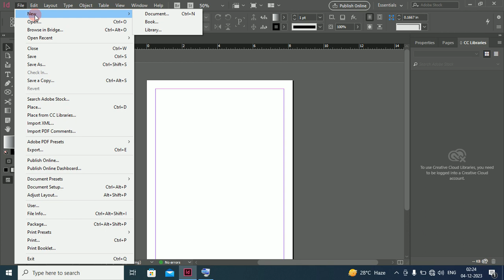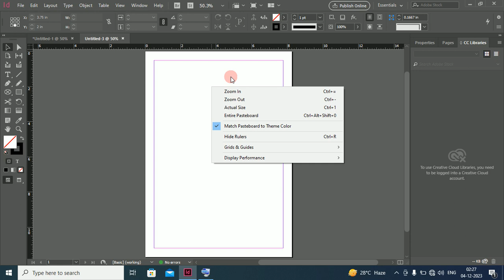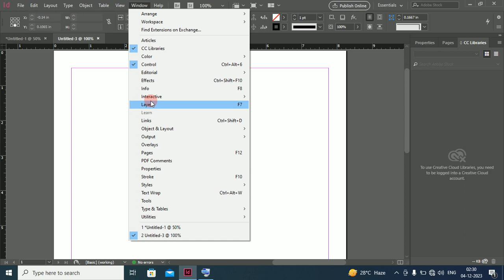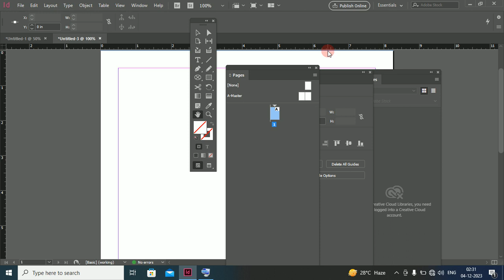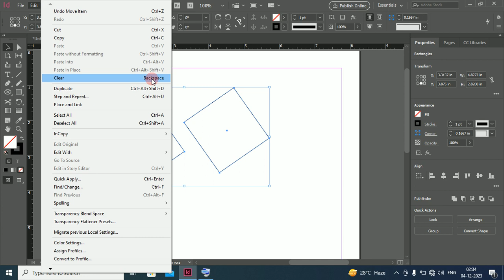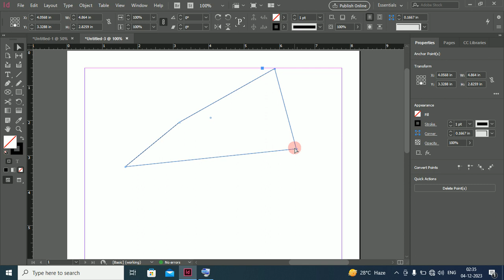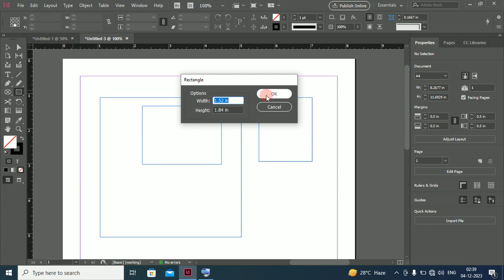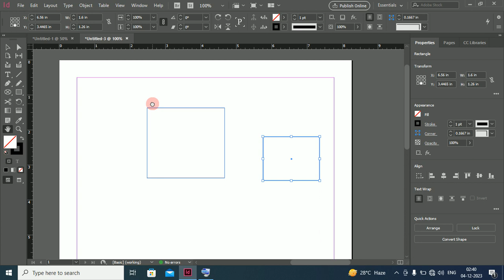InDesign Class - 2nd | InDesign full course | Adobe InDesign tutorial in ( हिंदी )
This video tutorial is about page zoom in ,zoom out ,direct selection tool, selection tool , hand tool in Adobe InDesign.

You will get it in simple Hindi language which will be completely free,
so today you can join My channel and avail the benefit of all the information for free .I have tried my best to keep the subject easy yet convincing to all my viewers so that they can sky- rocket their knowledge.

1 Minute Passport size Photo in Photoshop | New way to make Urgent Passport Photo